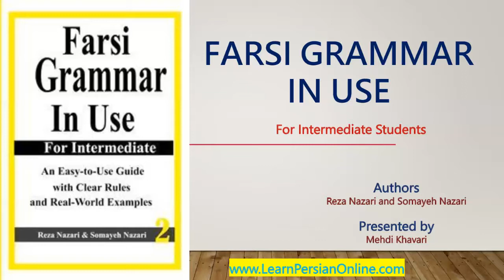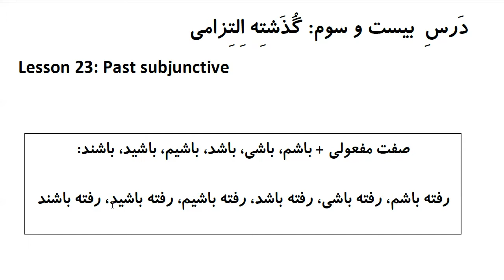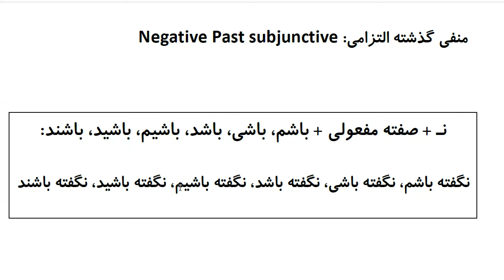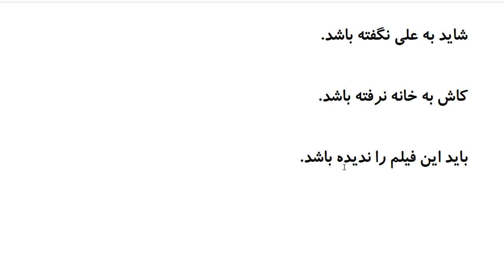Farsi Grammar in Use: For Intermediate Students - Lesson 23 - Past subjunctive